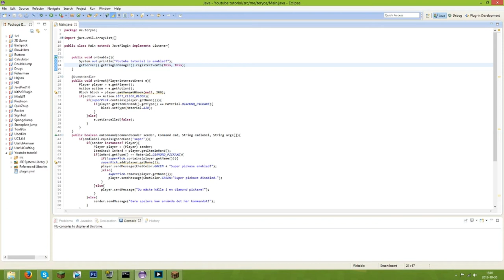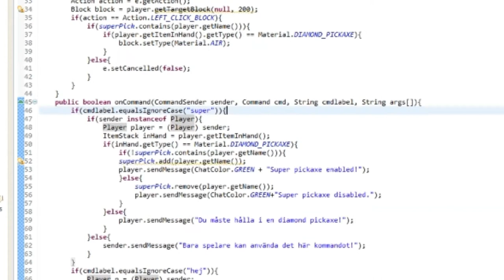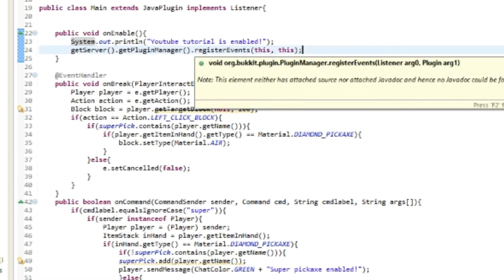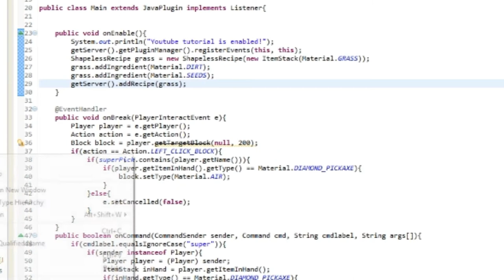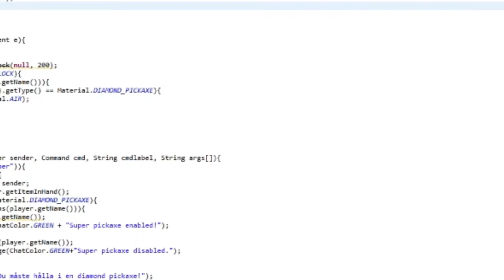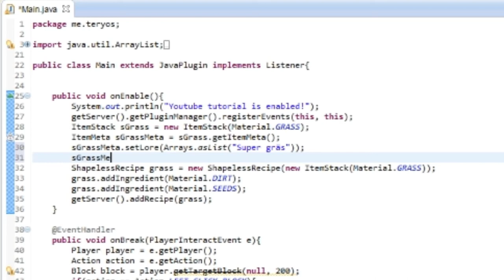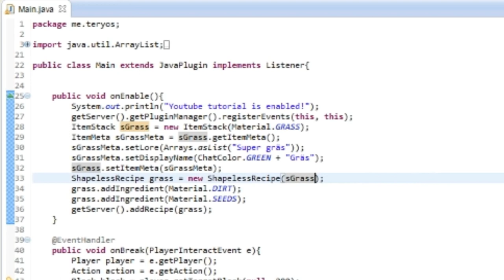Java Bukkit Plugin Tutorial #2 - Egna crafting recept och Items!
Hej!
I den här videon visar jag hur man gör egna crafting recept och döper om items.
Kom ihåg: all feedback gör mig glad :D så kommentera och gilla gärna!